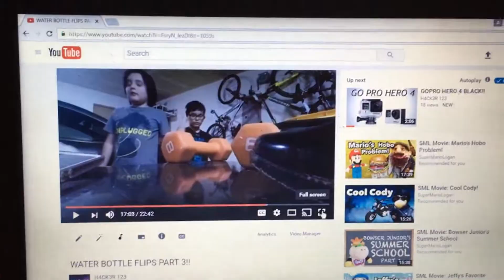CAUGHT CHEATING ON CAMERA WTF!!!!!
Tell me if you saw more cheating! Peace out!